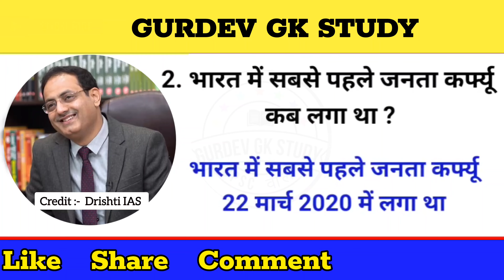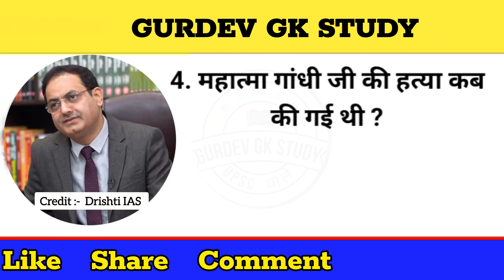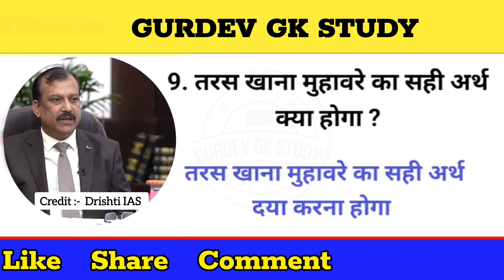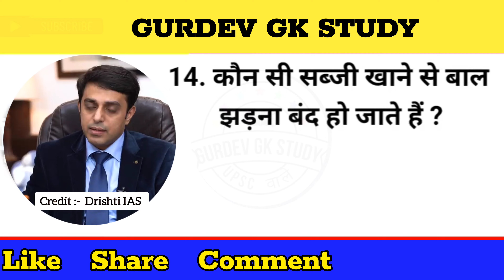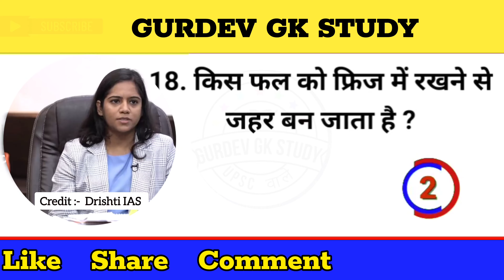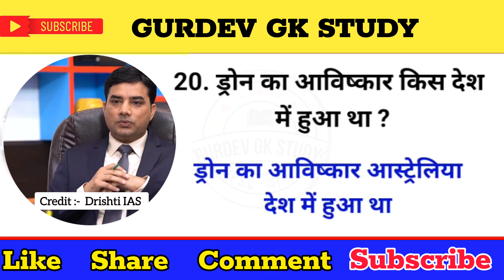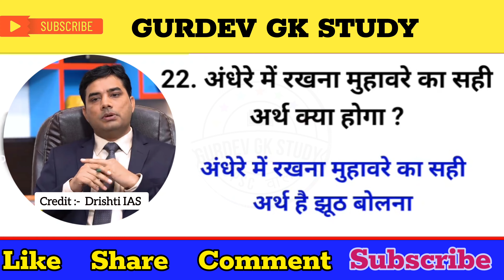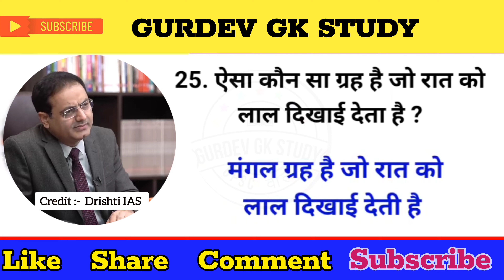Most Brilliant Answers OF UPSC, IPS, IAS Interview Questions | सवाल आपके हमारे जवाब | GURDEVGK STUDY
Most Brilliant Answers OF UPSC, IPS, IAS Interview Questions | सवाल आपके हमारे जवाब | GURDEV GK STUDY

most brilliant answers of upsc
सवाल आपके हमारे जवाब
gk
ias interview
upsc interview
interview
upsc questions
interview questions
gk
2024 ias interview questions
gk quiz
gk point nandan